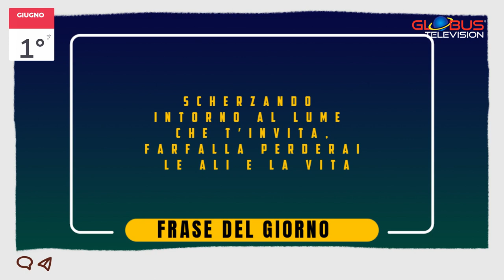OROSCOPO Appuntamento con le Stelle: 1 Giugno 2024 GLOBUS TELEVISION